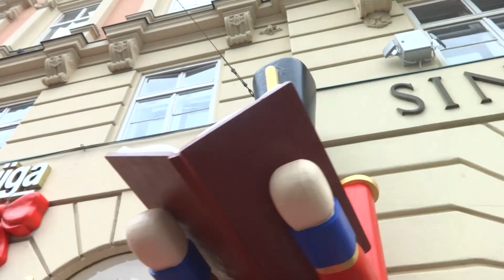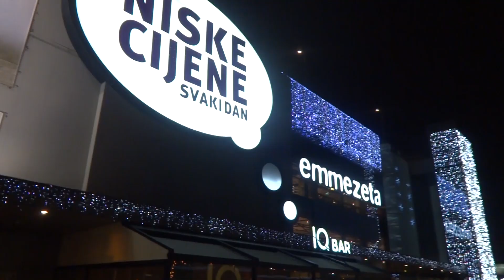Zadnji dan prije praznika